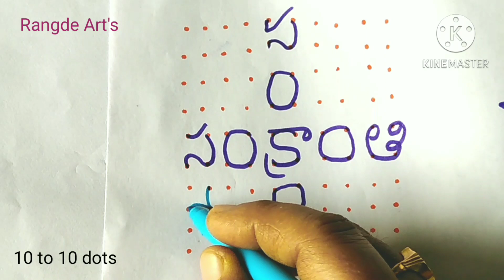Sankranthi Special Rangoli🏵️🌺🌻🌹Margazhi creative kolangal🌻🏵️🌹panduga muggu for beginners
Drawing kolam signifies that Goddess Lakshmi is welcomed. In this channel can find varieties of Rangoli like creative kolangal, flats kolam with dots, simple kolam @rangdearts